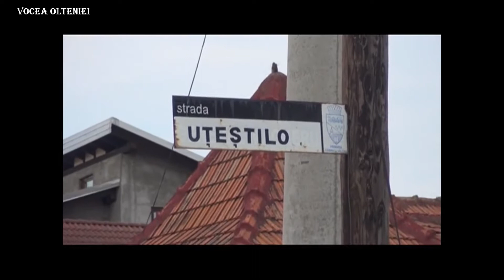Strada Utestilor - Ramnicu Valcea - inaugurare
Strada Utestilor - Ramnicu Valcea - inaugurare - 7 mai 2018.

VOCEA OLTENIEI